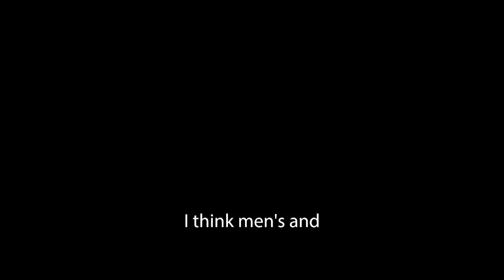Mighty Men | Dr. Roger Patterson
Senior Pastor Dr. Roger Patterson shares a powerful word for men and how they can best love and lead their wives.